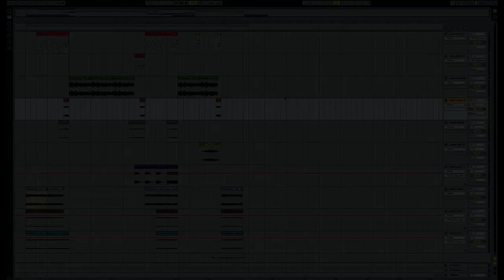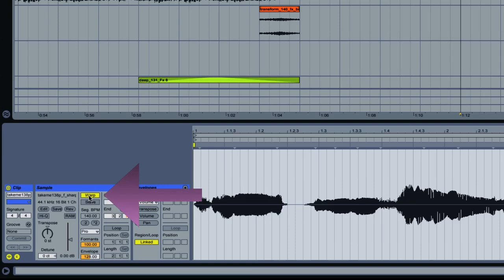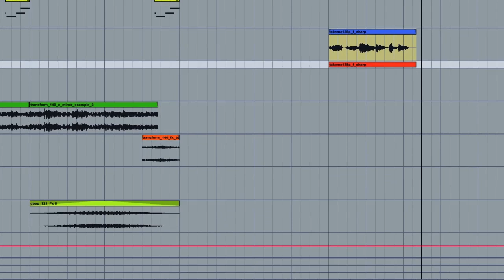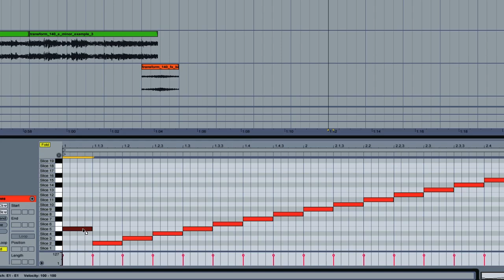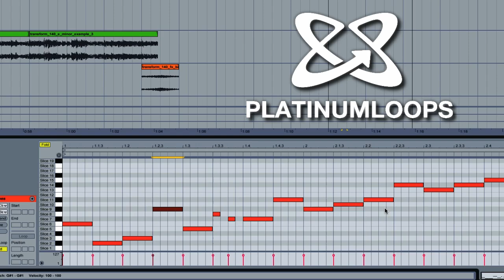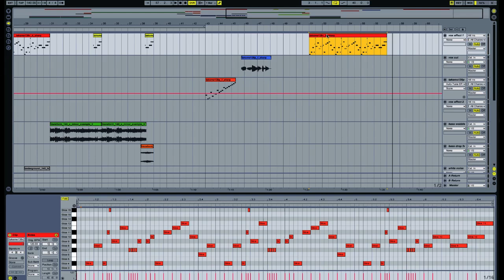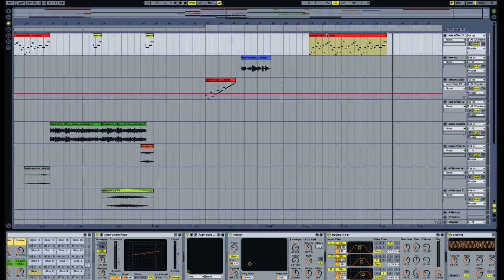How to Create a Skrillex Vocal Effect in Ableton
We show you how to create that cool Skrillex style vocal effect in Ableton Live.